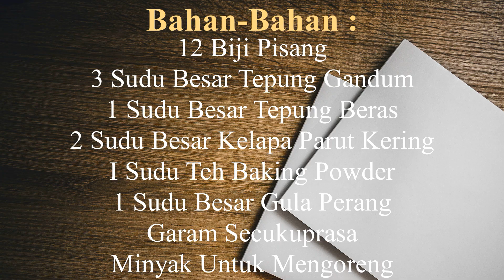Resepi Cekodok Pisang Bersama Kelapa Mudah Dan Rangup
Resepi Cekodok Pisang Bersama Kelapa Mudah Dan Rangup. Sila Klik Link Di bawah Untuk Resepi Bertulis :

Resepi Cekodoq Pisang Bersama Kelapa

Bahan – bahannya :

12 Biji pisang – dikupas kulit
3 Sudu besar tepung gandum
1 Sudu besar tepung beras
2 Sudu besar kelapa parut kering
1 Sudu teh baking powder
1 Sudu besar gula perang
   Garam secukuprasa